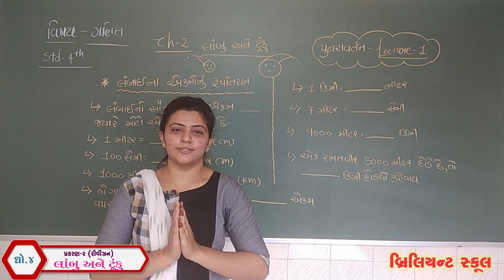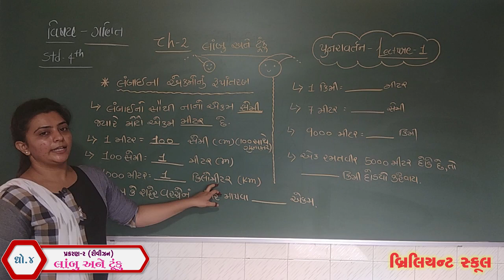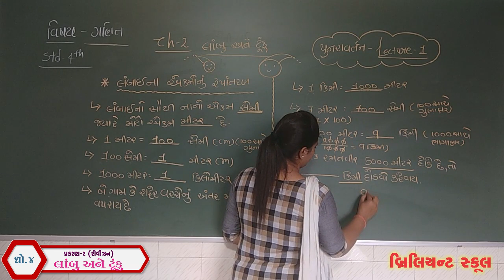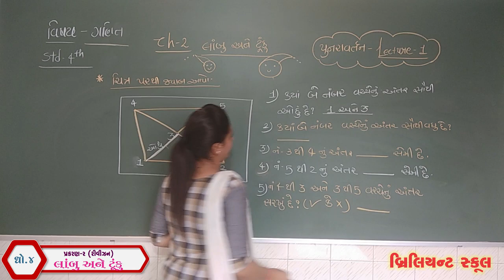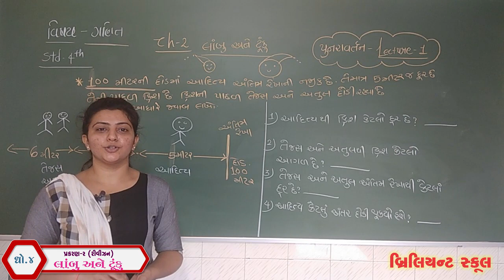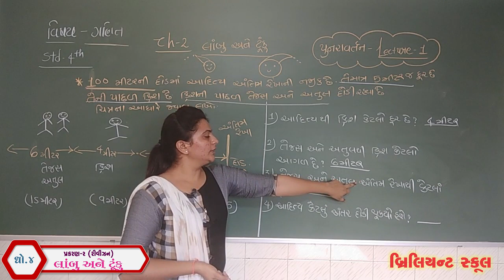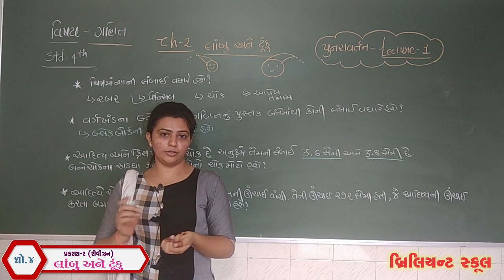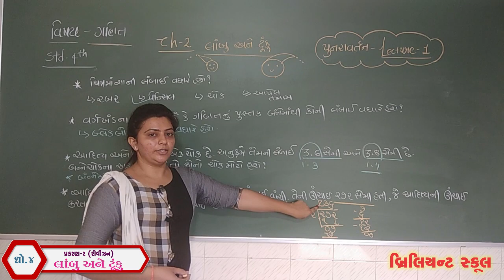[લેકચર - 1] ધો.4 - ગણિત | ચેપ્ટર - 2 લાબું અને ટૂંકું (રીવીઝન)